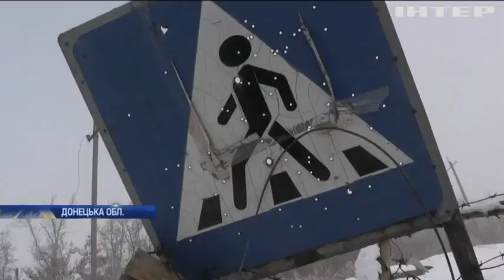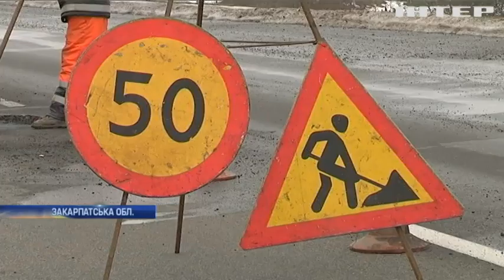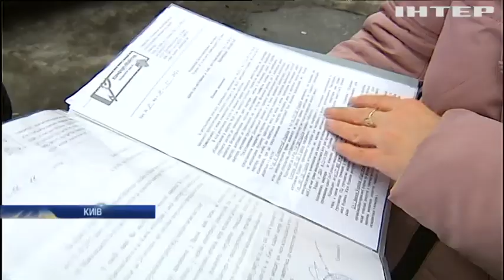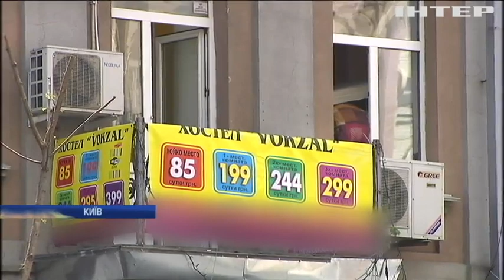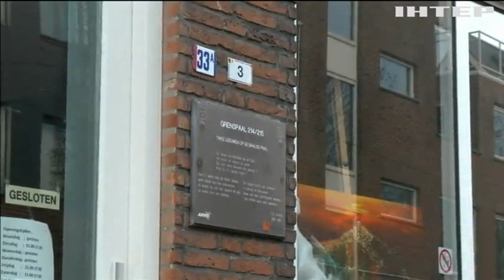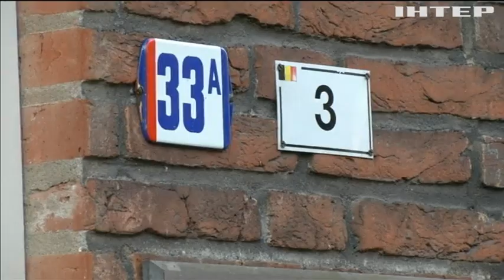Новости 12:00, выпуск за 5 февраля 2019 года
Головні події на цю годину:
Курс на ЄС і НАТО та "мовний закон". Першочергові завдання десятої сесії парламенту;
Не чекаючи весни. "Укравтодор" за тиждень обіцяє узятися за ремонт автошляхів;
Венесуельська криза. Позачергові вибори президента чи продовження протестів?